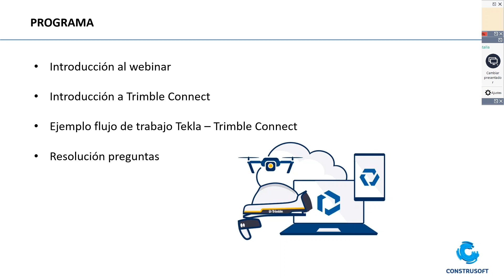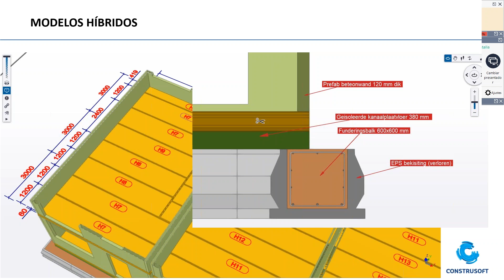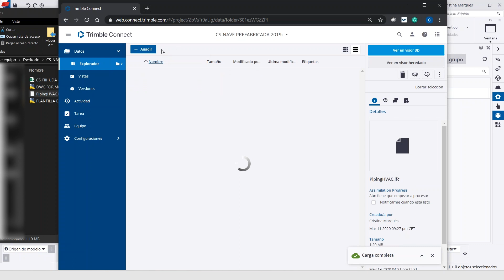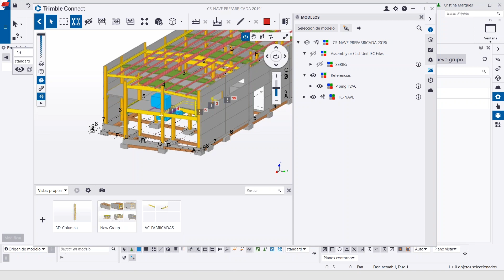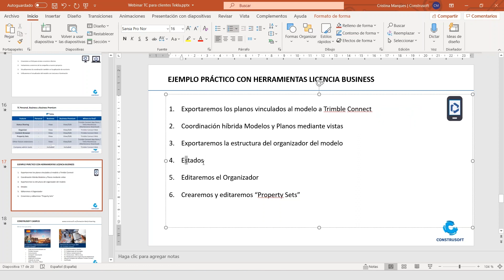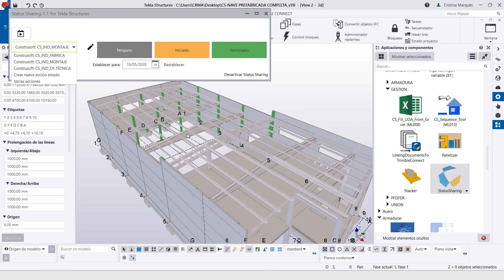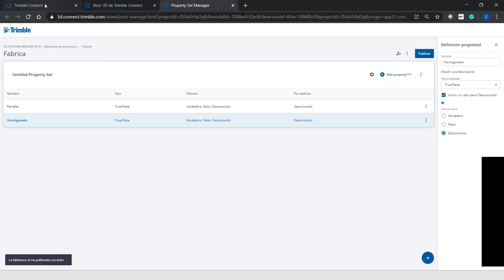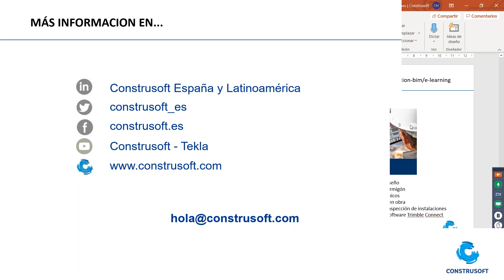Webinar Optimización del Flujo de trabajo para Prefabricados con Tekla y Trimble Connect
En este webinar que forma parte del ciclo "Los martes tecnológicos de ANDECE" se ha mostrado cómo aprovechar al 100% Trimble Connect. La plataforma colaborativa de TRIMBLE es perfecta tanto para compartir el modelo de forma interna con los diferentes departamentos de la empresa como con los participantes externos del proyecto con total trazabilidad de actividades.

Se ha explicado cómo optimizar los flujos de trabajo entre Tekla y Trimble Connect para prefabricados de hormigón: Introducción, Planificación, Status Sharing, Linking Documents, etc.

Estamos seguros de que te será útil y te ayudará a compartir, comunicar y gestionar de forma óptima tus proyectos resolviendo muchas situaciones cotidianas en tu trabajo.